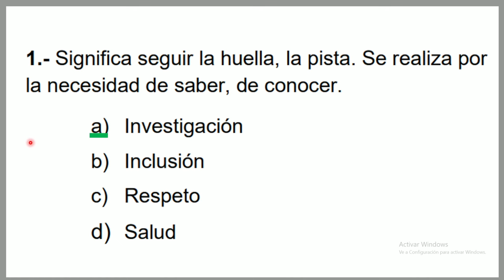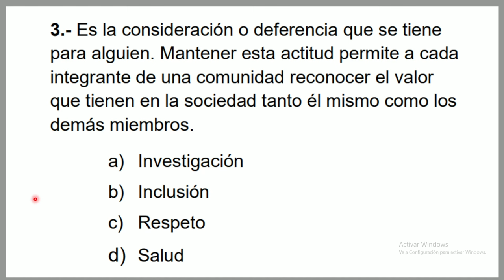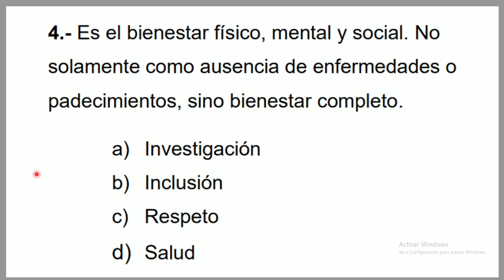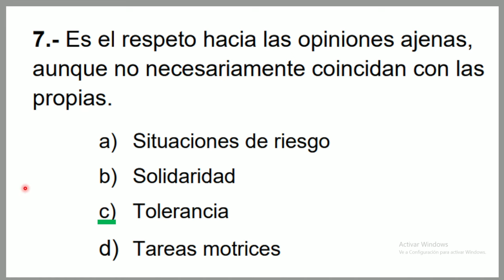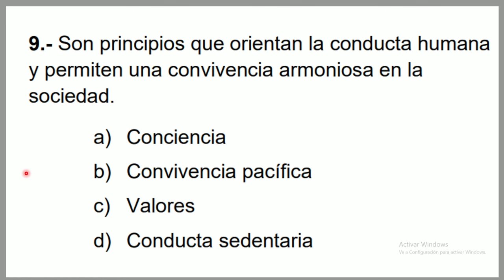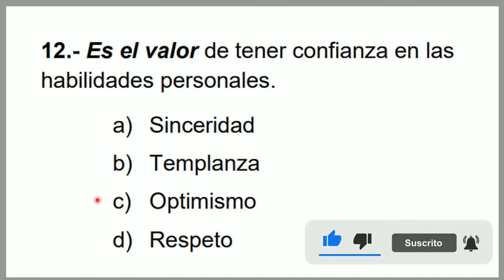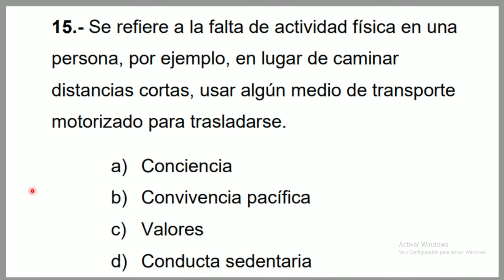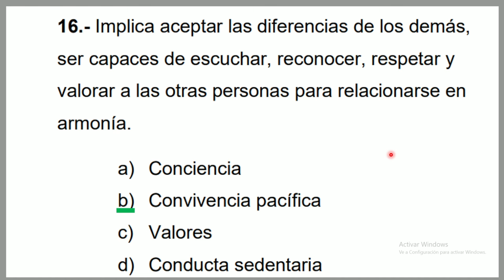Preguntas de Examen DE LO HUMANO A LO COMUNITARIO (2024) - 6to Grado TRIMESTRE 3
Preguntas RESUELTAS de examen de DE LO HUMANO A LO COMUNITARIO  de SEXTO grado de BLOQUE 3, con el fin de apoyar un poco a la SEP en México, en esta video veremos un pequeño examen de la materia de Español y matematicas, estas preguntas son directamente de la pagina oficial de la SEP,  Preguntas de Examen de lo humano a lo comunitario - 6to Grado BLOQUE 3.

En mi canal estare subiendo mas contenido parecido a este, espero les sirva la información

Saludos